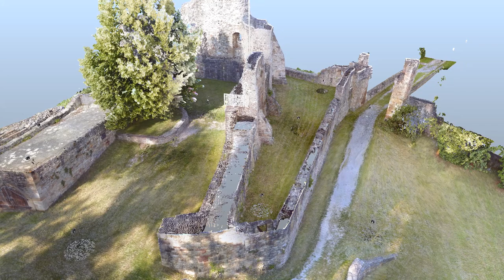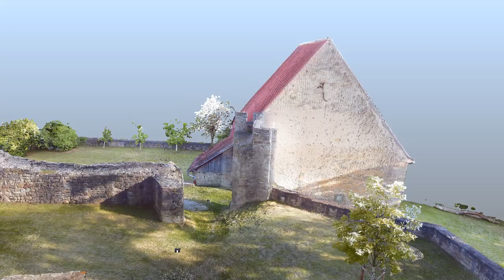Nippenburg in Schwieberdingen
Rendering of laser scan, recorded with a FARO Focus3D X 130.